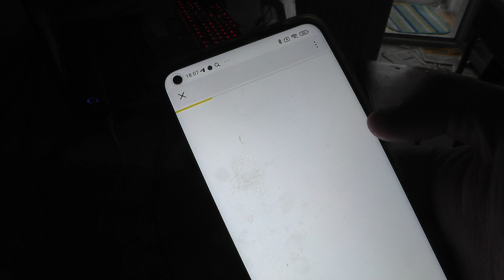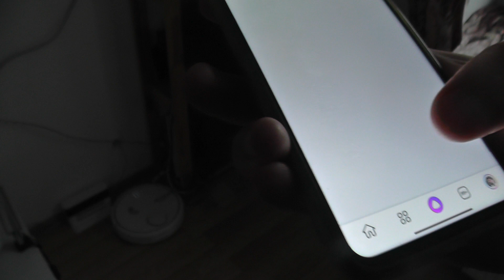Как управлять умным домом Xiaomi через приложение Яндекс с Алисой ?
Приложение Mi Home